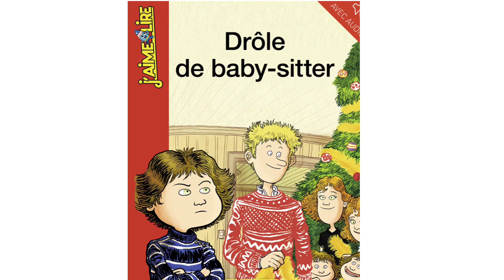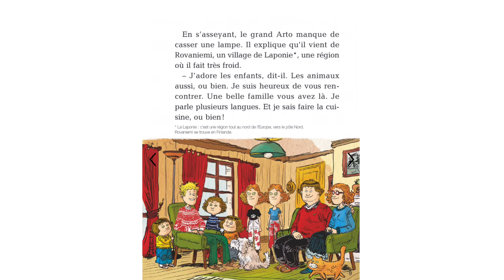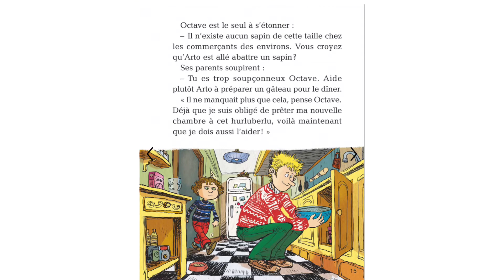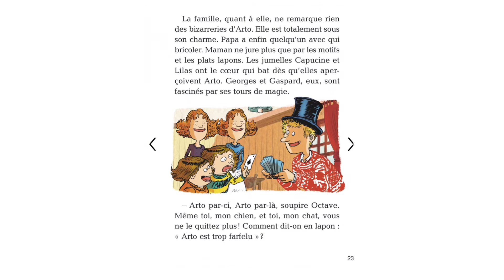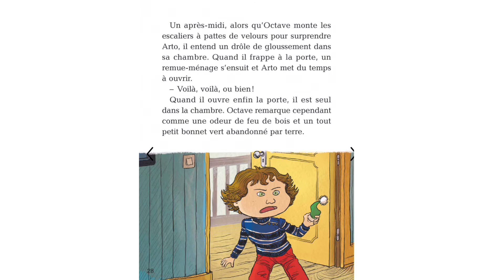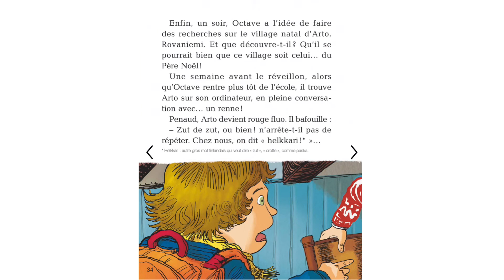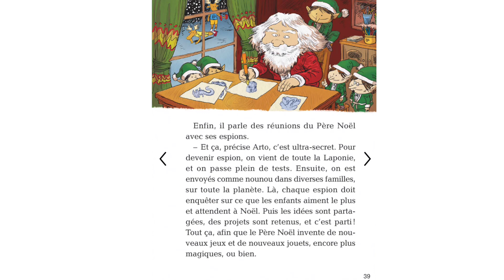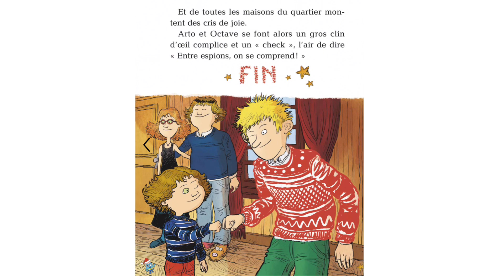Drôle de baby -sitter ~ lecture avec Flavie 💫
C'est bientôt Noël et les parents Tabouillot, débordés, ont vite besoin d'une nounou ! Mais un drôle de zigoto se présente. Qui est-il?